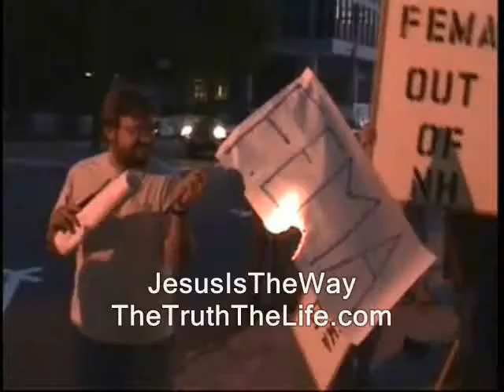Free staters' craziest hater: "ANCIENTS ONES AND VRIL WILL F--ING DEVOUR YOU!"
Sponsor - Free staters' craziest hater: "ANCIENTS ONES AND VRIL WILL F--ING DEVOUR YOU!"

Partial transcript...of the text/subtitles that may appear in the vid (there may be unlisted gaps between the sentences):
' Looks like I accidentally corrected his text while reading it aloud.  The original quote actually does say "ANCIENTS ONES." '

crazy looney police libertarianism voluntaryism voluntaryists edward snowden, ron paul, journalists journalism rand paul government, anarchism anarchists , feds nh freedom liberation successful resistance movements. dave ridley report article V constitutional convention article five article 5 new hampshire primary. federal reserve julian assange, politics authoritarians. activism libertarians 2015 Stefan Molyneux video cops busybodies ridleyreport mental patient type people indie reporters republicans independent journalism vlogs wmur channel 9  Tamir Rice ian freeman democrats. liberty alliance ben swann full disclosure george soros david koch brothers craziest, crazy, hater, haters, lunatics, asylums, insane, batshit, free staters, insanity, free state project charles koch creative commons craziest looniest batshit off the wall off his rocker license hunter s. thompson eric garner balanced budget amendment police brutality erik erick video free to use videographers. bat shit granite grok girard at large first amendment free speech freedom of the press timecube, time cube, gene ray wisest human the press media  free state project atlas shrugged galt's gulch in real life officers public domain footage gonzo journalism bennie hill benny. ron paul.